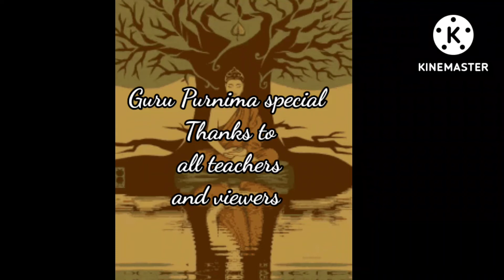Guru Purnima Special Video! 😊 Thanks to All teachers and Viewers 🙏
Guru Purnima Special Video! 😊 Thanks to All teachers and Viewers 🙏Study With Sunaina Sharma, Study with Sunaina Sharma